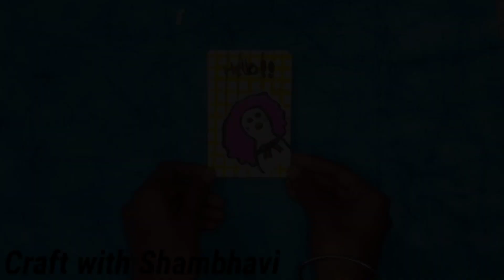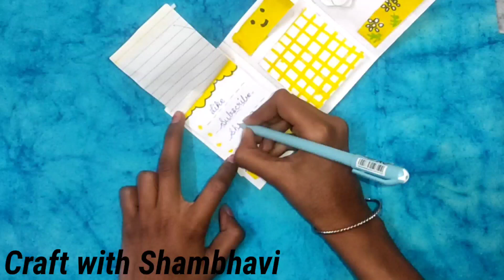Recreating@TonniartandcraftDIY Notebook folder/ Craft with Shambhavi